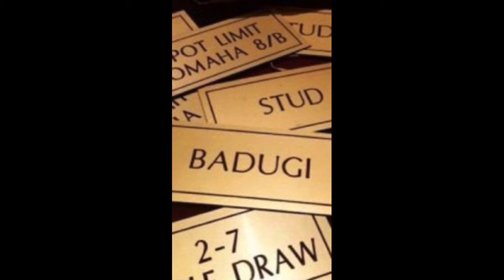Follow Back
H. Town Jack- Follow Back  Mask Off Remix
GodFamilyPoker.com
GoodAzzmusic.com